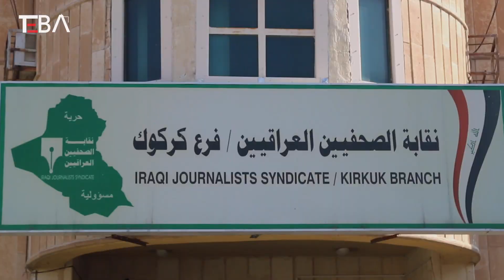Kerkük’te gazeteciler arsaların tahsisi için yetkililere seslendi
Takipte Kalın...